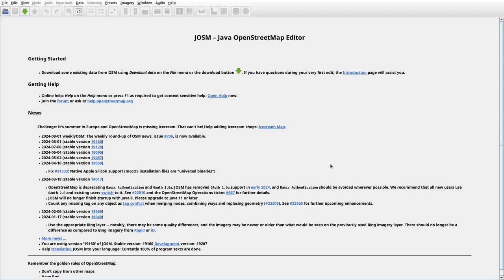JOSMrec1995 2024 09 02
Lithuania. Bačiūnai, Lingailiai, Rėkyva. Tracing buildings (mainly) in JOSM for openstreetmap.